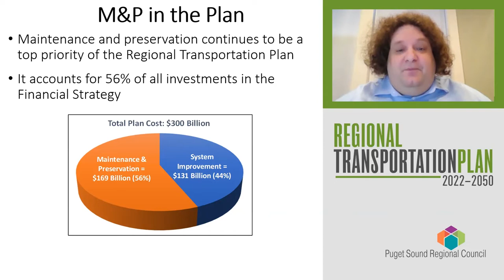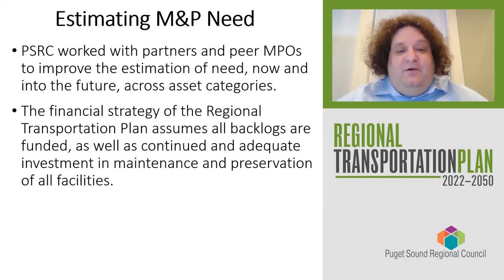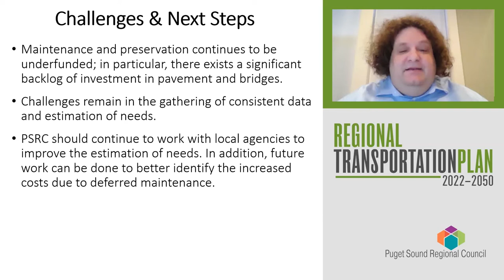RTP Online Open House: Maintenance and Preservation – Jan 2022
PSRC Staff discuss maintenance and preservation in the 2022 Regional Transportation Plan. What do you think?